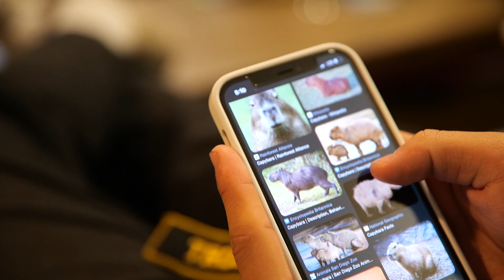How NOT to Invite A Friend to Church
Here are a couple of ways NOT to Invite A Friend to Church!